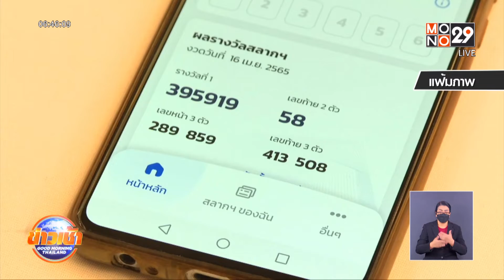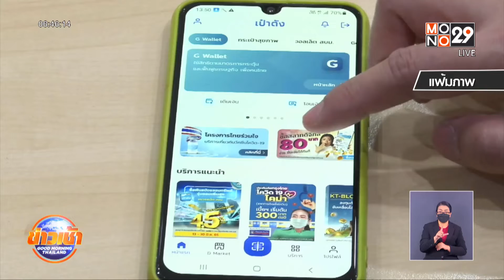ผู้ค้าสลาก เตรียมสมทบอีกนับหมื่นคน กดดันนายกฯ l Goodmorning Thailand l 19 ก.ค. 65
ผู้ค้าสลากเมืองเลย เตรียมทยอยสมทบที่หน้าทำเนียบฯ อีกนับหมื่นคน กดดันนายกฯ ปลดบอร์ดสลาก และช่วยคนขายตัวจริง